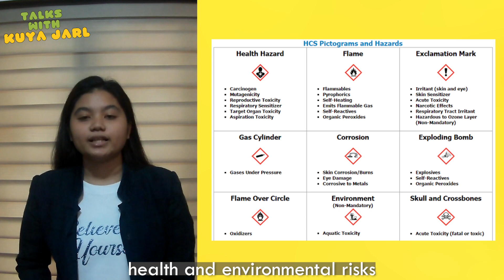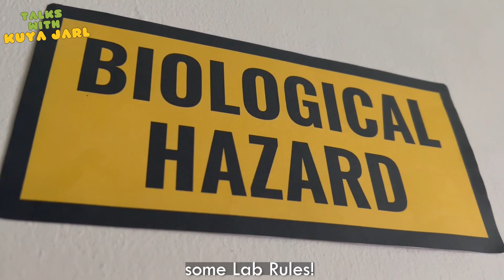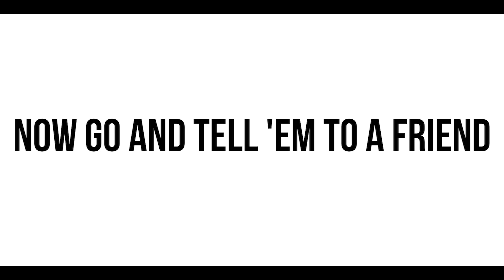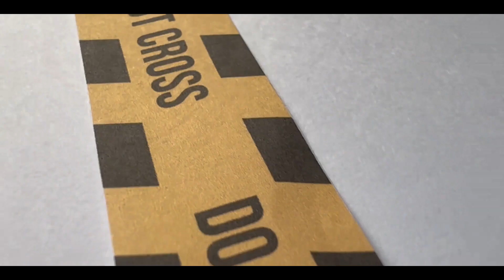Lab Rules! | Chemistry Midterms Video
our lab rules mwehehe.

This is a video for our Chemistry Midterms.

Credits to my Chemistry Group!
Jarl Cuba
Mikay Tandog
Pau Rosario

Credits to the lyrics used:
LAB RULES - Dua Lipa "New Rules" Parody | SCIENCE SONGS

MWWEHEHEHEHEHE